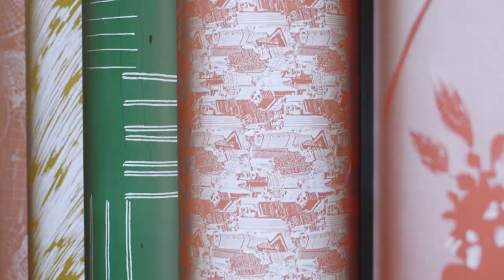Museu de l'Estampació de Premià de Mar. Amb Elisenda Pineda. Guió Estel Solé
"Colors i formes que alimenten la vista". Les “lioneses” de Premià de Mar ni embafen ni engreixen. L’Elisenda i sa mare ens conviden a un tastet de colors i formes que ens deixaran amb ganes de visitar un museu que és referent en estampació.

Ben a prop teu t’esperen històries de cultura i patrimoni que et faran viatjar en el temps i conèixer millor el teu present. Descobreix-les als museus locals de la demarcació de Barcelona.

La sèrie Museus a escena [Mes] et presenta els equipaments que integren la Xarxa de Museus Locals de la Diputació de Barcelona de la mà de personalitats destacades de les arts escèniques i la comunicació.